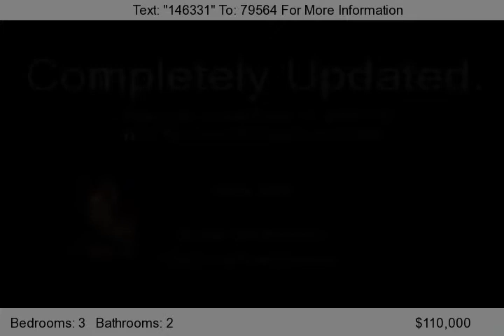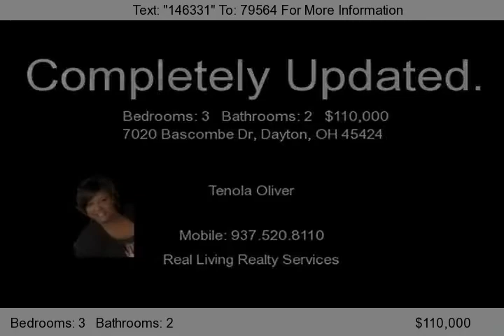7020 Bascombe Dr, Dayton, OH 45424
This home has been completed updated to perfection. Spacious kitchen complete with new cabinets, counter tops, flooring, and built in study. New carpeting and flooring throughout. Brand new roof and garage door. Large fenced in yard w/shed. Call today for your showing.